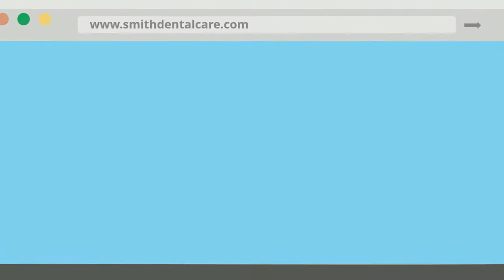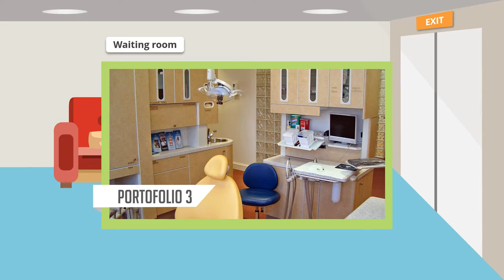Contoh Video Animasi Promosi Dentist, Dokter Gigi, Iklan Obat Sakit Gigi, Perawatan Gigi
Contoh Video Animasi Promosi Dentist, Dokter Gigi, Iklan Obat Sakit Gigi, Perawatan Gigi, Menyembuhan Gigi

           KUMPULAN CONTOH VIDEO KAMI
2. CONTOH VIDEO FASHION SHOW
5. CONTOH VIDEO PERSONAL BRANDING
7. CONTOH VIDEO COMPANY PROFILE
8. CONTOH VIDEO PROMOSI MASAKAN
9. CONTOH VIDEO IKLAN KENDARAAN
10. CONTOH VIDEO UCAPAN, UNDANGAN

Dentist   Dokter Gigi   Jasa Pembuatan Video Animasi Promosi Dentist   Dokter Gigi